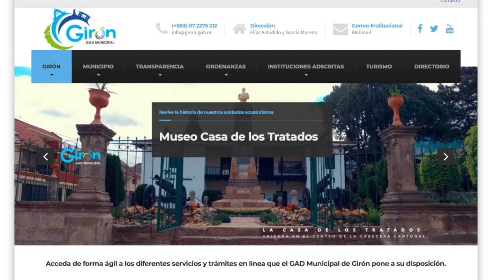Descuentos ofrece el municipio a quienes paguen temprano los impuestos prediales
A partir del lunes 3 de enero de 2022, en Girón, incluidas sus dos parroquias, inició el cobro de los impuestos prediales tanto urbanos como rústicos. Según los funcionarios el valor se mantiene igual al de los años anteriores, se anunció una corrección en la tabla de tarifas con lo cual el pago es más equitativo. Al igual que en todos los municipios del país, existen descuentos por pronto pago. Los contribuyentes, ahora también pueden realizar el pago en línea.